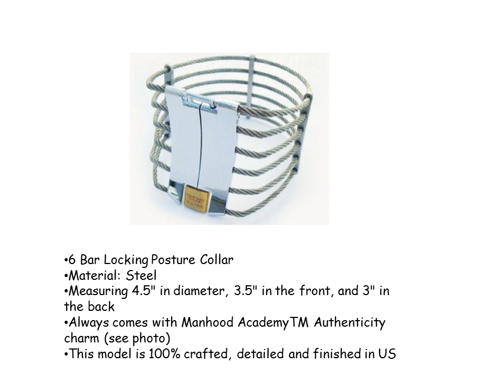Metal slave collar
Get best looking metal slave collars available out there!